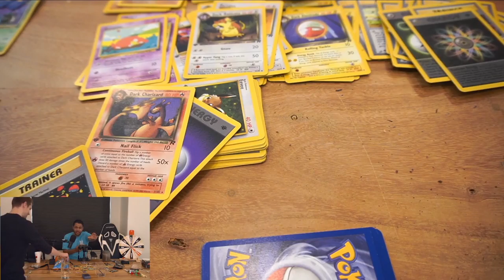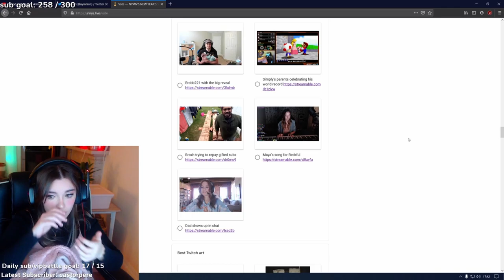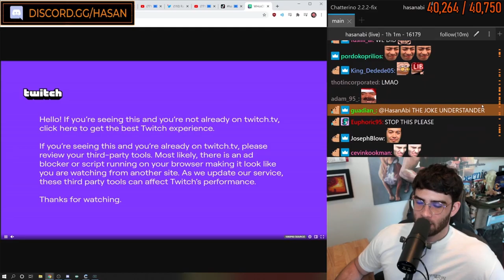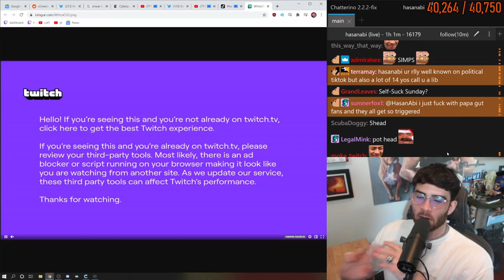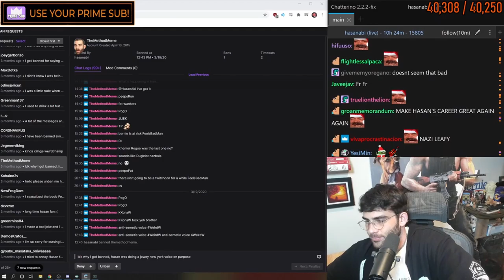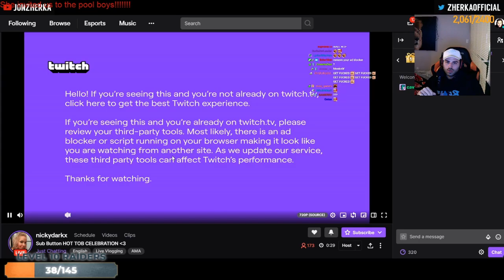XQC IN PAIN AFTER CHUGGING A BOTTLE OF WATER! - Best Just Chatting clips this month - Twitch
XQC IN PAIN AFTER CHUGGING A BOTTLE OF WATER!